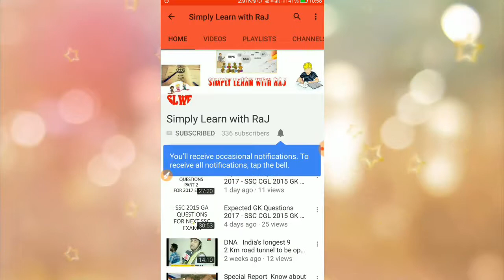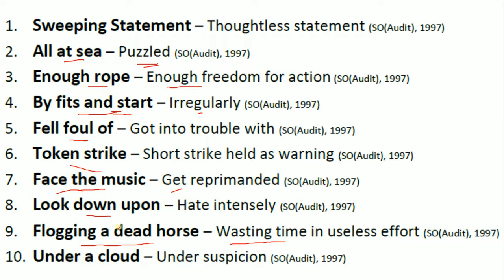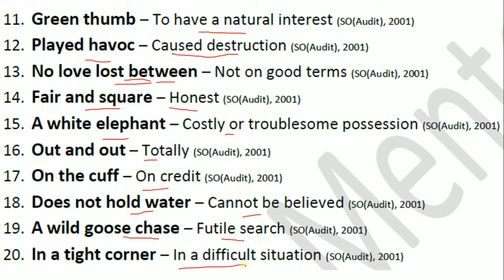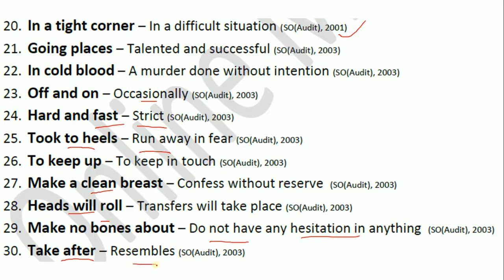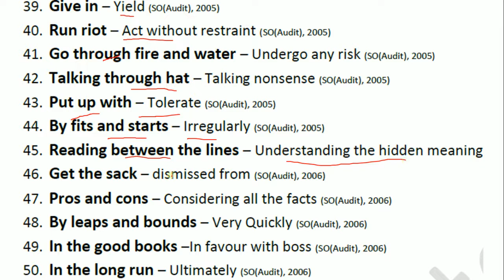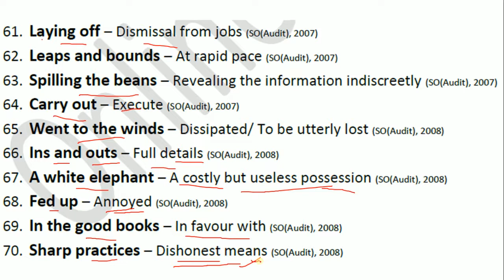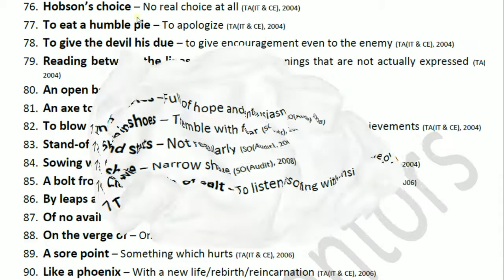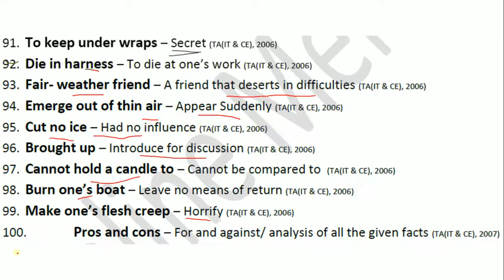ALL SCC IDIOMS AND PHRASES TILL 2016 DISCUSSED HERE||MOST IMP. FOR SSC CGL ONLINE EDUCATION DEGREE#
ONLINE EDUCATION DEGREE# ALL SSC IDIOMS AND PHRASES TILL 2016 COVERED

BEST MATHS BOOKS FOR SSC AND BANKS-
1-Quantitative Aptitude For Competitive Examinations (English, Paperback, R. S. Aggarwal)-FLIPKART

3-Rukmini SSC Advanced Maths.

5-quiker math by m tyra

BOOKS ON ENGLISH
1-SP BAKSHI

2-PLINTH TO PARAMOUNT BY NEETU SINGH

FOR  SPORT AND ERROR BEST BOOK a mirror of common errors

BEST REASONING BOOKS

FLIP ARIHANT
CHOOSE REASONING BOOK OF YOUR CHOICE BOTH RS AND ARIHANT ARE GOOD

GADGETS I USE FOR TEACHING-

GRAPHIC TABLET HUION 1060 PLUS

MOBILE PHONE-LE X526
YOU CAN CHOOSE IT OF YOUR CHOICE

MIC-MINI LAPEL